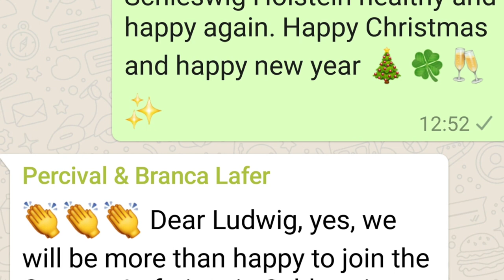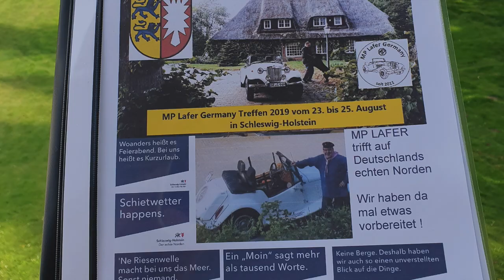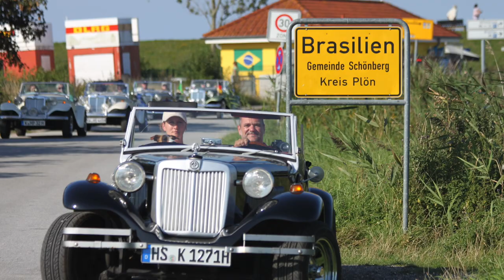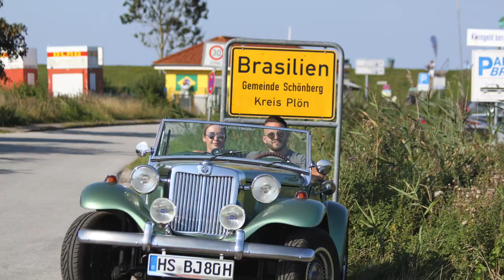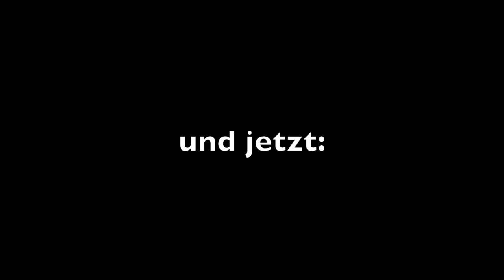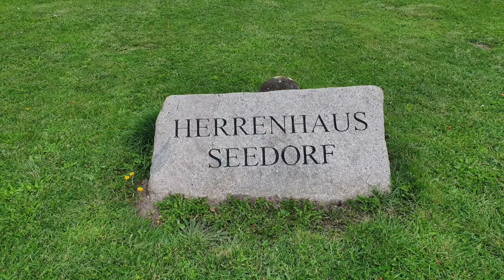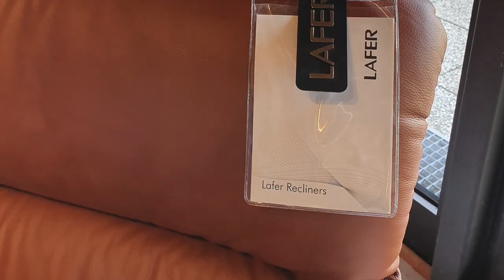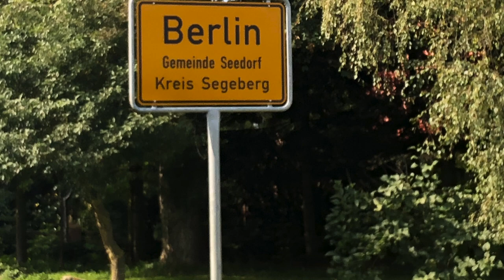8. MP Lafer Germany Treffen 2019 in Schleswig-Holstein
8. MP Lafer Germany Treffen 2019 in Schleswig-Holstein mit Branca und Percival Lafer

Hintergrundmusik von: Robin Schulz - Sugar (feat. Francesco Yates) Martin Garrix feat. Macklemore & Patrick Stump of Fall Out Boy - Summer Days Chris Isaac - wicked Game (Chillion Remix)
Bellini - Samba do Brasil  Apple iMovie Sounds